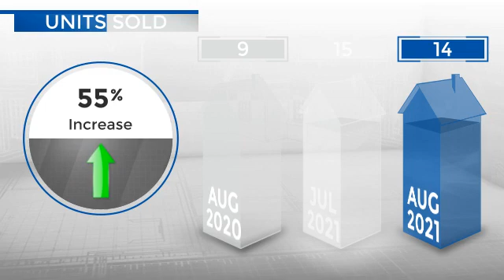Ault/Pierce/Nunn,CO, Real Estate Market Update from REMAX Alliance,September, 2021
REMAX Alliance Video Update recapping market activity within Ault/Pierce/Nunn, CO, during the month of September, 2021